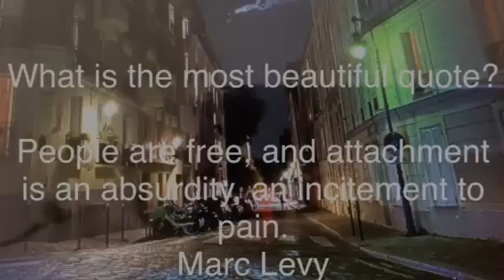Happy Thursday, September 19th, 2024🍀🕊💙💛❤️Amazing Mid Autumn Moon🌝🏮